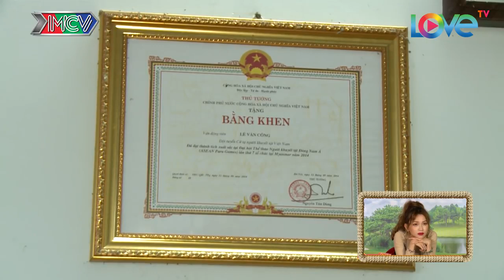NHỮNG THÁM TỬ VUI NHỘN | Đàn nhỏ bằng ngón tay & Thi đấu với lực sĩ |TTVN